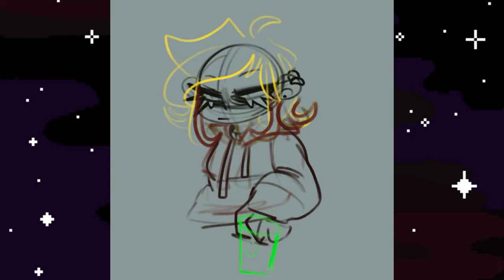Home Speedpaint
and support the songs and work below!) Non-profit, educational or personal use tips the balance in favor of fair use.)⚠️Also thumbnail is a bit wonky because the size limit kept messing with me whenever I exported it and if it is bigger than 2MB Youtube gets pissed, no matter how I downsized or messed with the quality it comes out funky so my apologies. (^:

This piece was for a Halloween art contest I participated in!

**In Case Anyone Asks What I'm Using**:
-Procreate (exported timelapse video within the app as well)
-iPad Pro 11 (2018 ver.)
-Lumafusion